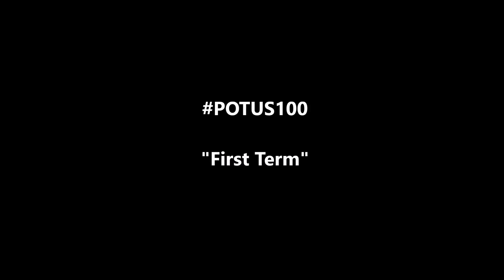POTUS Donald Trump: What's the Vision for his First Term?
Algenon Cash, a regular contributor on 102 JAMZ "Straight Talk" with Chris Lea - shares his thoughts on what you can expect in President Donald Trump's first term.